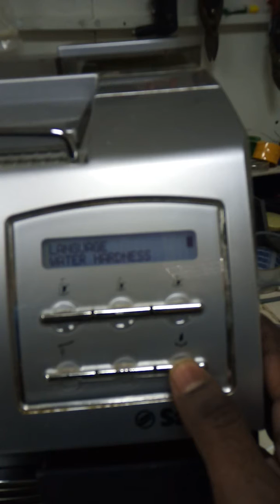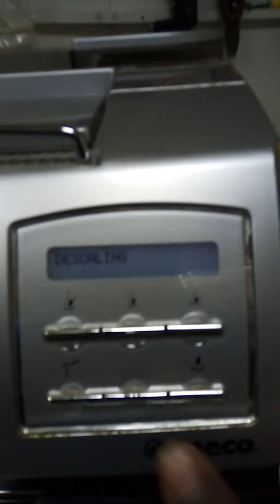Saeco magic comfort Descaling. How to Descaling saeco magic comfort